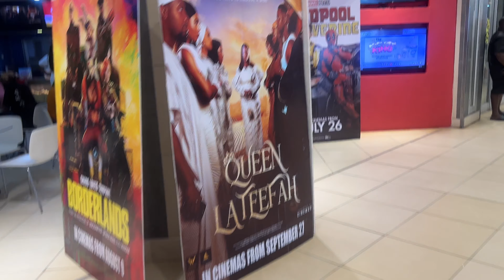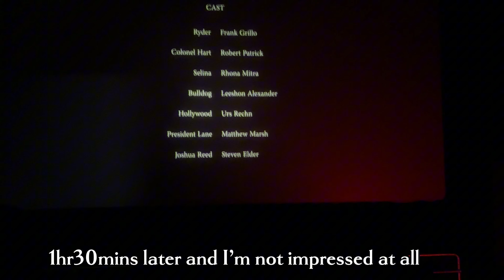🌱Living alone: a realistic Saturday in the life of a Nigerian girl|Laundry, Movie date, Cooking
Hey guys, welcome back to a new vlog. I hope you enjoy the vlog as much as I enjoyed creating it.